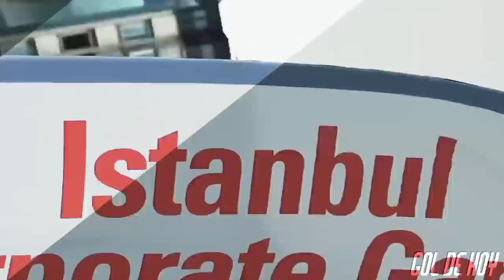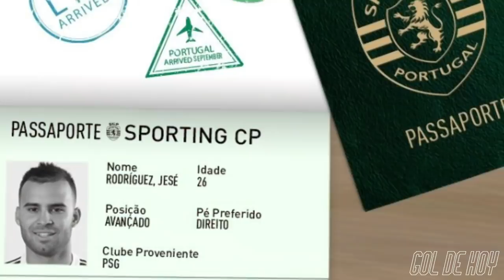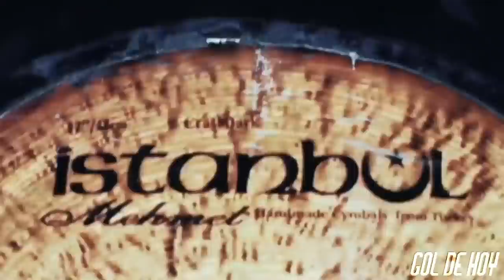PSG FULMlNA el MERCADO I Barcelona logra “DOS FICHAJES” I